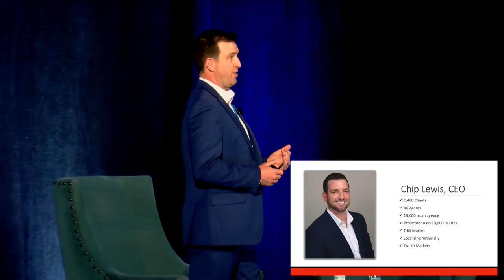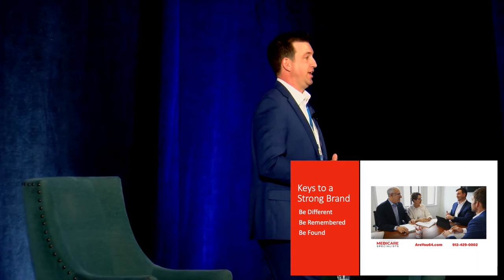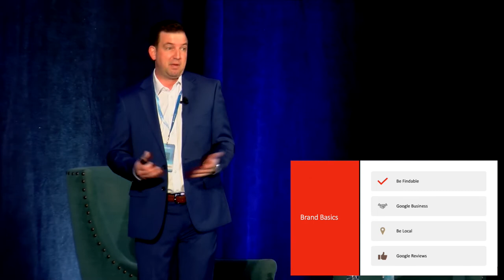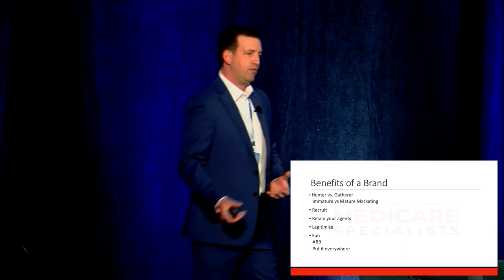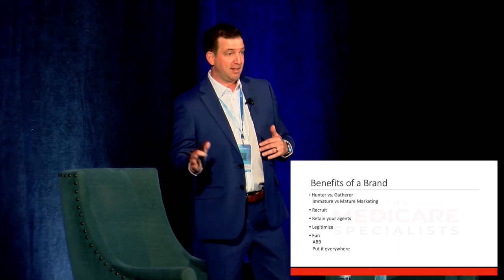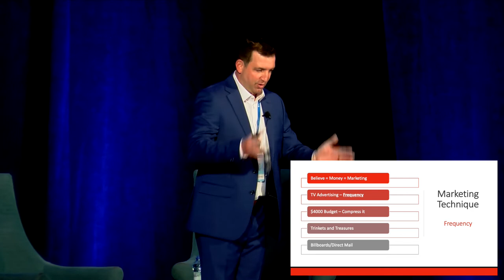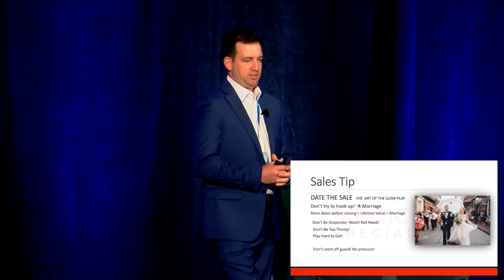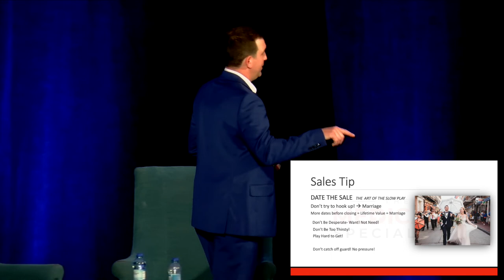Medicare Con 2022- Chip Lewis - Branding Talk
Chip Lewis talks BRANDING at Medicare Con 2022!

To get the entire MedicareCon recording go to store.justinbrock.com